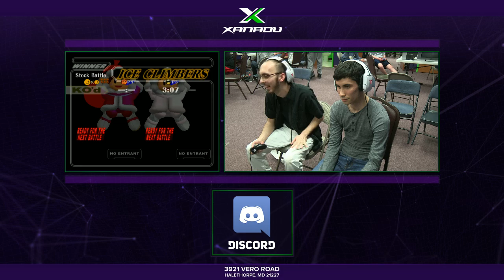S@X 142 - SPY | Nintenude (Ice Climbers) Vs. Hat (Captain Falcon) SSBM Losers Semis - Smash Melee